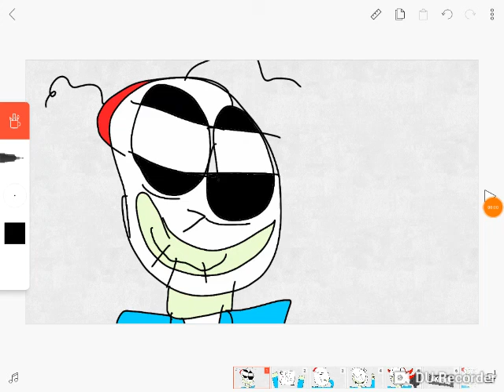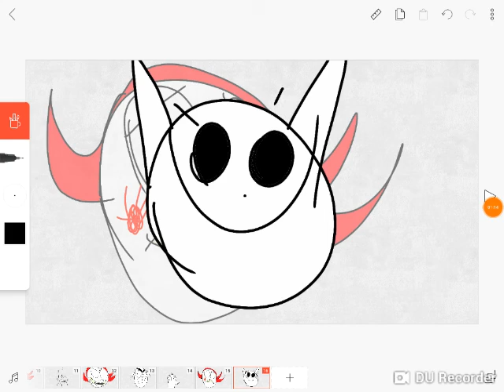Our Day At DA BEACH